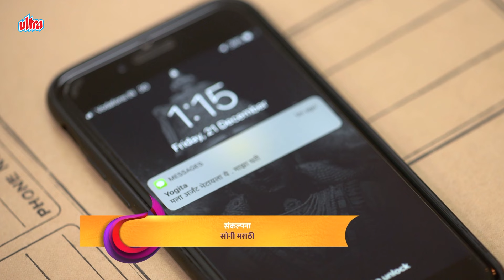योगिता आणि शुभदा एकत्र मिळणार का? - Bheti Lagi Jeeva - Marathi TV Serial - Full Episode - 110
Dinkar leaves the village to come to Mumbai to meet Tatya. He gets emotional seeing Vihang. As soon as Tatya wakes up, he starts calling out Vihang's name. Dinkar and Vihang rush to see Tatya as he collapses on the bed. Tatya's family back home, prays for his well-being.

दिनकर गाव सोडून तात्यांना भेटायला मुंबईला येतो. विहंगला पाहून तो भावूक होतो. तात्या उठल्याबरोबर विहंगचे नाव घेऊ लागले. तात्या बेडवर पडताच दिनकर आणि विहंग त्यांना बघायला धावले. तात्यांच्या घरी परतलेले कुटुंब त्यांच्या आरोग्यासाठी प्रार्थना करत आहे.

Show - Bheti Lagi Jeeva
YOR - 2018
Cast - Arun Nalawade, Sameer Dharmadhikari
Genre - Drama
Director - Santosh Kanekar
Producer - Shaila Santosh Kanekar
Writer - Kiran Yadnopavit